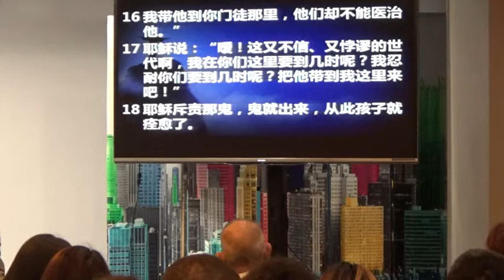2018年11月11日 山上与山下—基督徒的生命与生活 陆海明传道